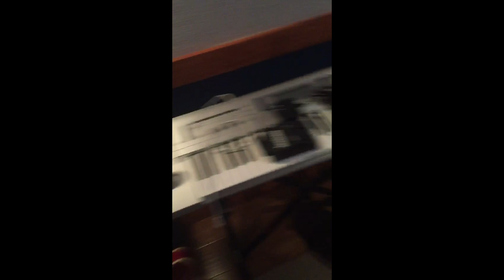Reunion Familiar - La 24 Calle